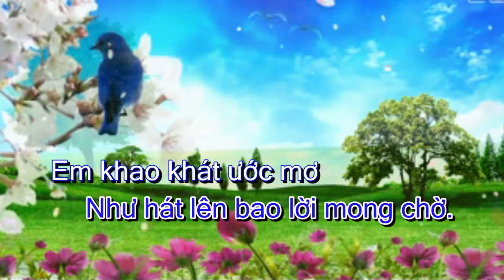KARAOKE ƯỚC MƠ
* Âm nhạc 5
* karaoke bài hát Ước mơ 1 lần